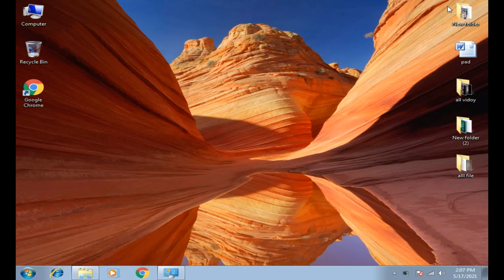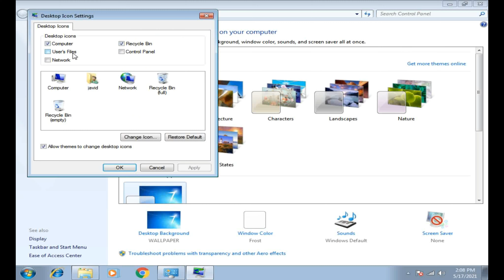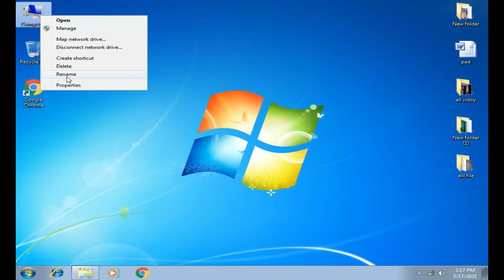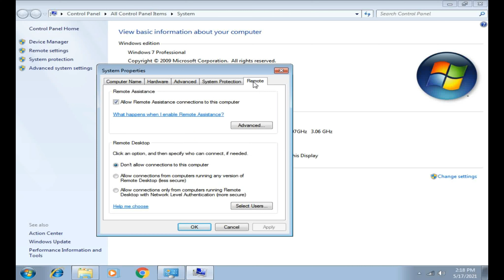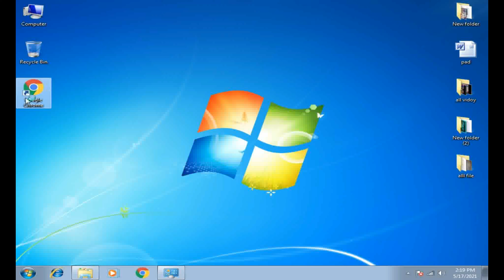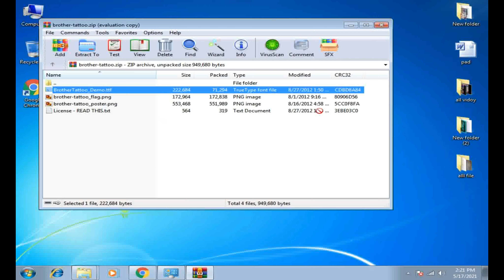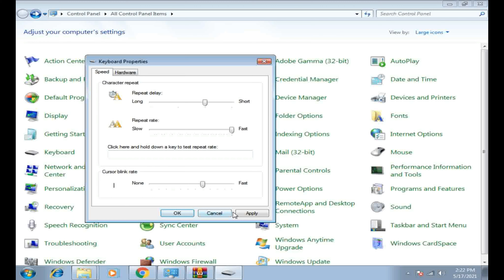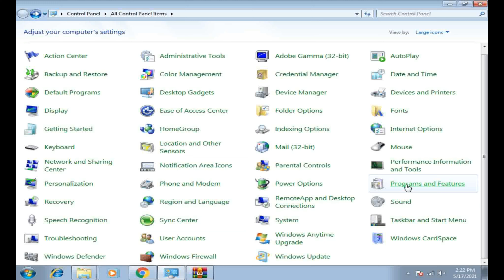windows 7 Desktiop settings in hindi | destiop setting